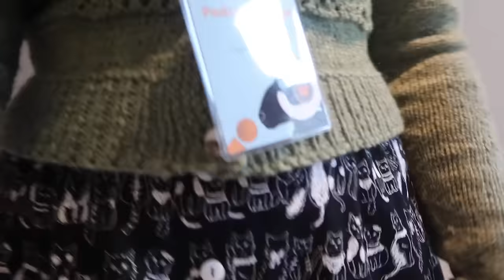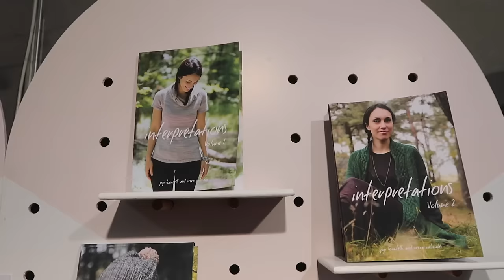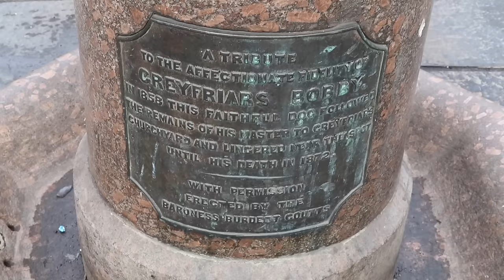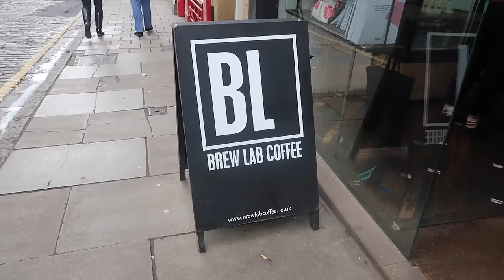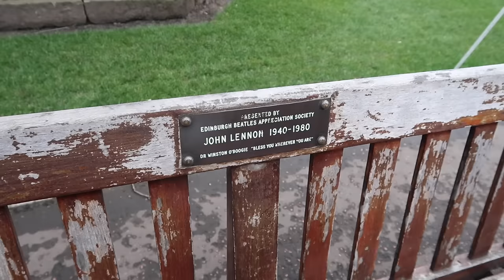An Edinburgh Adventure - EYF 2017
A little vlog to show all of my yarny adventures in Edinburgh for EYF 2017.

Featuring some of the most beautiful human beings alive: Vero of Along The Lanes; Nathan of Sockmatian; Becky of S{tr}inging It Together; Grace of Babbles Travelling Yarn; Charlotte of Charlotte and Gus; Shameka of Knit Night with Meka Mika; Nikki of Tea and Possibilities; Claire of Beautiful Things; Tracy of Norah George Yarns and Crafts From The Third Floor; Hannah of The Corner of Craft; Eric of Sticks + Twine and Rib Magazine; Kristin of Voolenvine Yarn & Yangasm Podcast; and Eli of Skeindeer Knits. It was perfect and I cannot wait to do it all again next year!